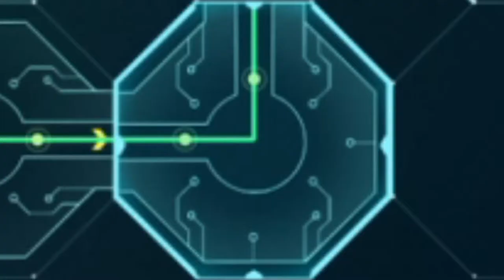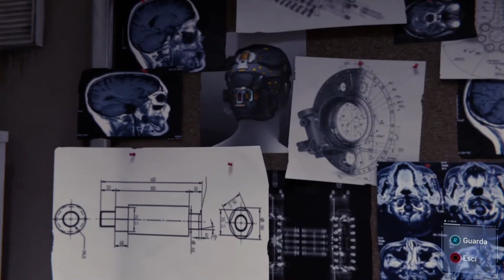UN'AMARA VERITÀ... E QUALCHE ENIGMA FASTIDIOSO - SPIDER-MAN [Walkthrough Gameplay ITA - PARTE 19]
📆 OGNI LUNEDÌ e VENERDÌ/SABATO alle ORE 12:00 - 17:00🕑